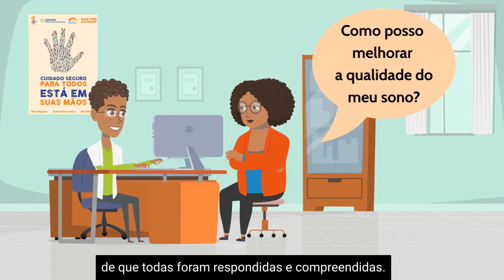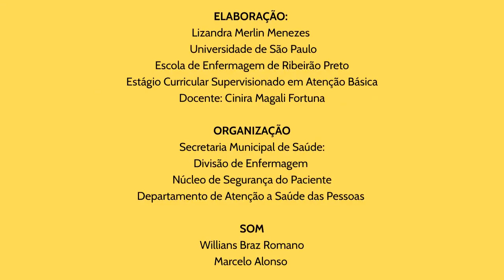Dia Mundial da Segurança do Paciente (Setembro Laranja)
O vídeo orienta sobre as ações que o paciente pode fazer para colaborar com sua segurança e ao cuidado de qualidade  ao ser atendido em serviços de saúde.
O tema do Dia Mundial da Segurança do Paciente de 2023  é "Vamos ouvir a voz dos pacientes!"
Assista e divulgue.